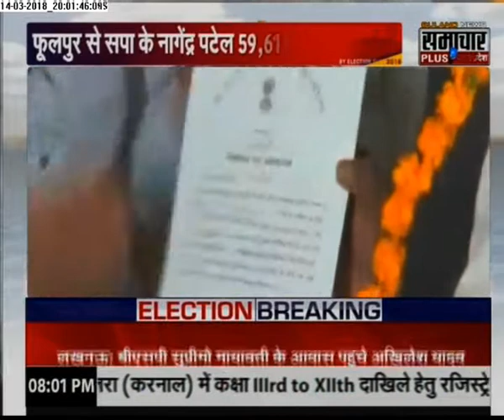BIG BULLETIN DEBATE: यूपी उपचुनाव में सपा ने बीजेपी को पटका - गोरखपुर अाैर फूलपुर में शानदार जीत